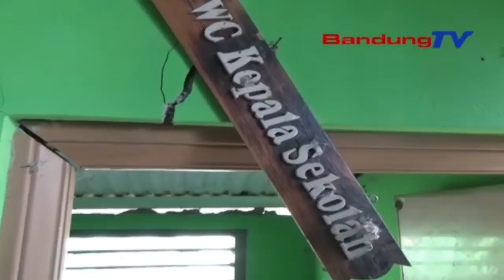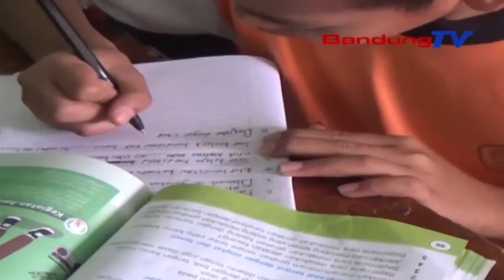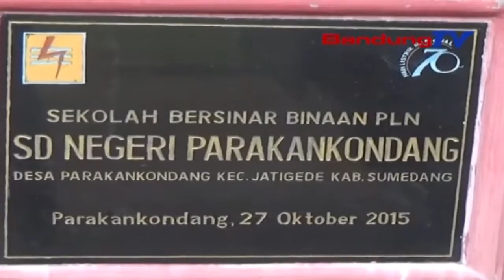Diduga Akibat Projek PLTA Bangunan SD Di JatiGede Retak Retak